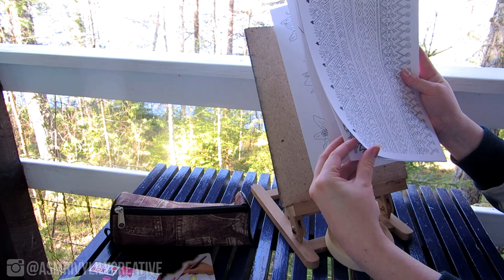ASMR Coloring Outdoors | Brush Pen & Marker Sounds | No Talking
ASMR coloring outdoors with paint brush pens, watercolor pens and highlighter markers, no talking. I was coloring my cow coloring page on the balcony at the summer cottage. The video includes birds singing and other background sounds from around the lake. Fittingly there's even a cow mooing at some point. At least I think it was a cow.

Cow coloring page (printable)

TIMESTAMPS
0:00 Flipping through coloring pages to pick one, taping down the paper onto the easel and getting out the markers.
4:00 Coloring with paint brush pens.
10:37 Getting out more supplies and coloring with highlighter markers.
12:45 Paint brush pens
13:50 Starting the next coloring session.
16:22 Coloring with highlighter markers.
19:24 Coloring with watercolor pens.
26:42 Coloring the background with paint brush pens.
34:45 Coloring the background with watercolor pens.
38:58 Paint brush marker
39:51 Tape peeling

ART SUPPLIES
• Color Kids Paint Brush Pens from ToysRUs
• Creabox Marabu watercolor pens from Lidl
• highlighter markers